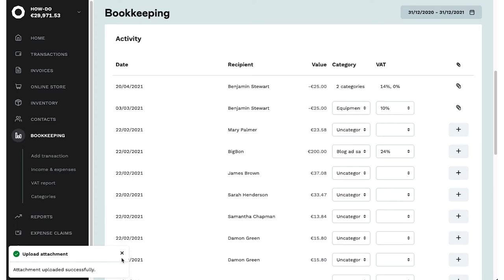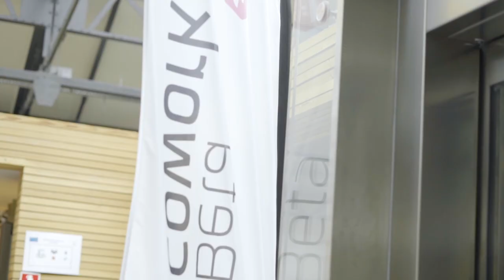Meet my Startup 2 - Betacowork edition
Let's start the week with the second episode of "Meet my Start-up, Betacowork Edition" 🎉
Software engineer Carlos Arrastia Aparicio has been working remotely for 9 years with the start-up Holvi! This way of working is getting more and more common, especially during this last year. Although it has a lot of positive aspects, it is still important to connect with others in order to create opportunities, stay motivated, learn and grow as a person.
(The amazing) video producer : Rebecca Tawk